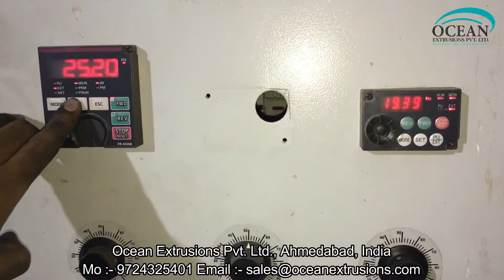Plastic Dana Making Machine Manufacturer